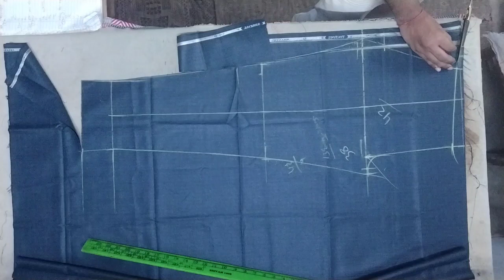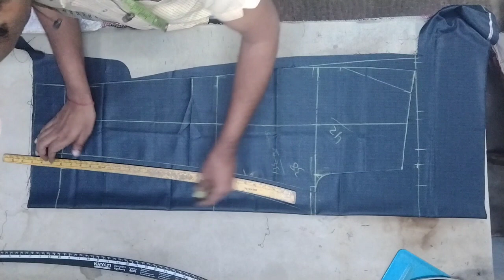how to cut fitting pant।। पैंट काटने का आसान तरीका देखें।।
इस विडियो में सीखेंगे जेन्ट्स फिटिंग पेंट कटिंग करना सीखें बिल्कुल आसान तरीका से कमर हैं अड़तीस
पेंट की कटिंग कैसे करें पैंट काटने का आसान तरीका नया तरीका से पेंट कटिंग कैसे करें लेटेस्ट तरीके से जेंट्स पैंट कटिंग कैसे करें